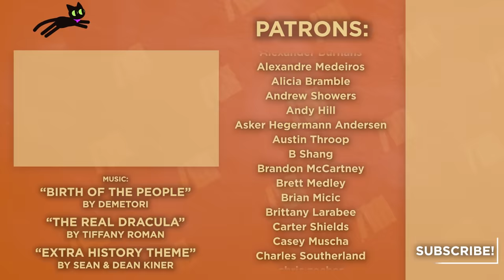Vlad the Impaler - War in the Dark - European History - Extra History - Part 4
Vlad the Impaler may have cemented the throne for a little while but the Ottoman Empire was very keen on ousting him and replacing him with Radu the Handsome. And it seemed like all of his neighbors were either apathetic or working with the Ottomans. But he is not going to go quietly...

Missed an episode of our Vlad the Impaler Series?